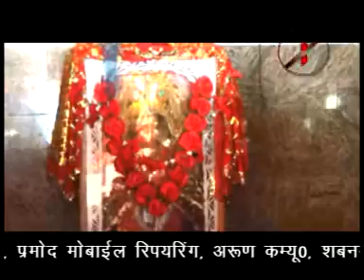Shadi Karab Tohre Se | Bhojpuri New Hit Mata Ki Bheinte | Brajesh Singh, Archana Pandey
[HD] [HQ] Bhojpuri/Maithili 2013 New Video Song the song is very popular in All Bhojpuri Listener in physical market .I hope you like this song on internet also. We upload for you. So many viewer send comment but I request all viewer on my Sanjivani channel please comment on video for helpful my quality and improve bhojpuri Song day by day. The song sung by bhojpuri famous singer singing acted very well. it is , watchable ,recorded at Sanjivani  Sanjivani Entertainment  Saregamatone Sanjivani Digital studio in delhi

Album:- Maiya Ke Pyara Darwar
Singer:- Brajesh Singh, Archana Pandey, Khushboo Uttam
Label :- Neha Films